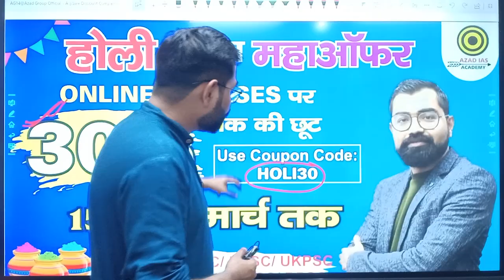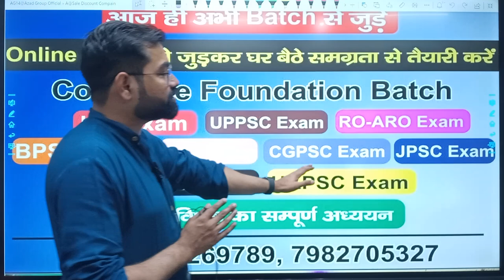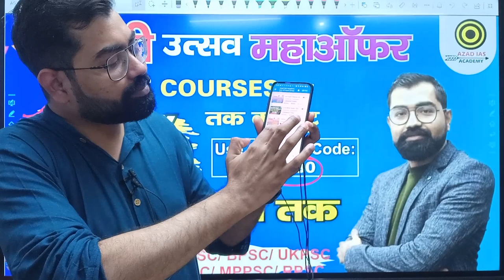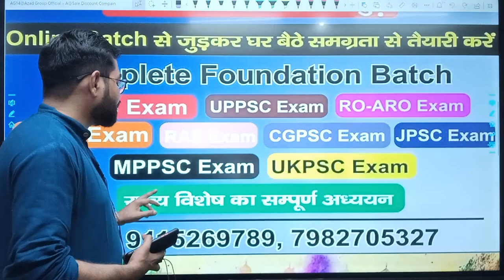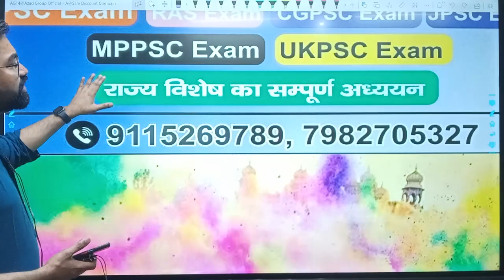Happy Holi Mega Offer होली धमाका EXTRA 30% Mega Discount IAS/PSC Course